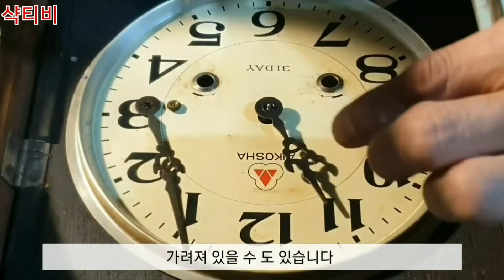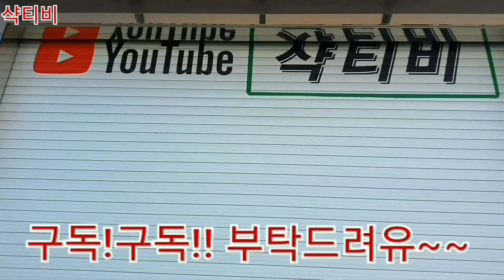옛날벽시계 수리//버려진 시계 리폼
시간속으로 여행 아들과 함께하는 추억만들기 괘종시계 리폼